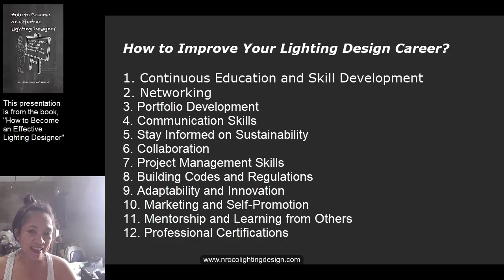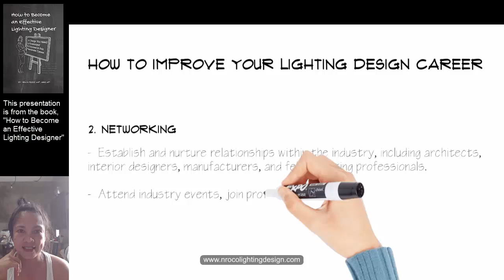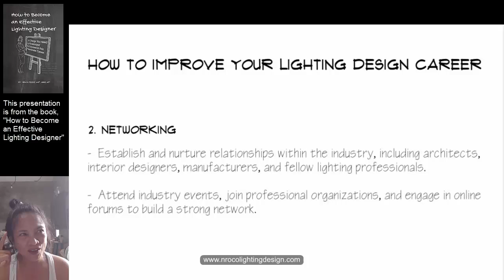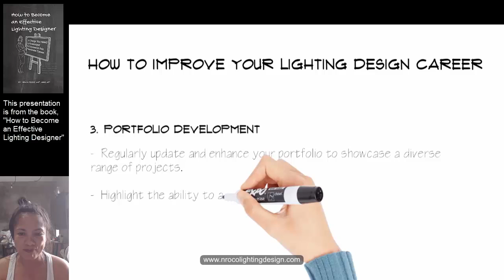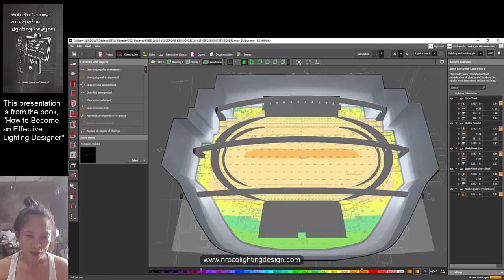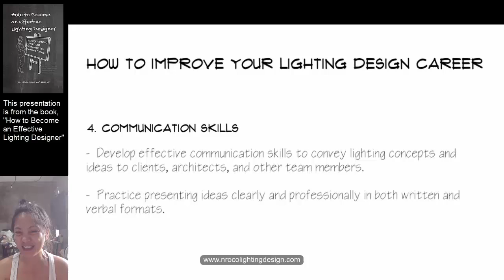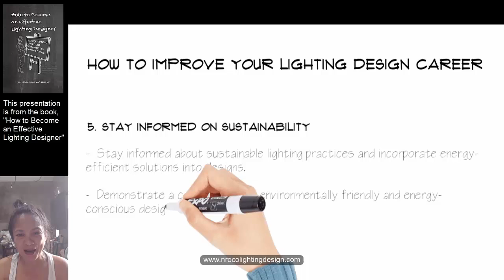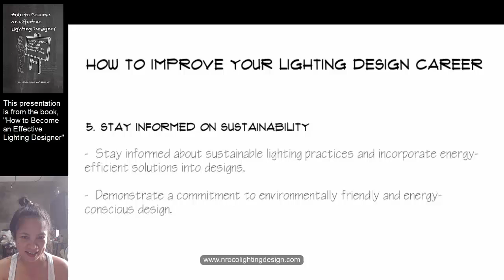How to Improve Your Lighting Design Career (Part 1)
In this video, you will find out how you can improve your lighting design career.

How to Improve Your Lighting Design Career?

1. Continuous Education and Skill Development
2. Networking
3. Portfolio Development
4. Communication Skills
5. Stay Informed on Sustainability
6. Collaboration
7. Project Management Skills
8. Building Codes and Regulations
9. Adaptability and Innovation
10. Marketing and Self-Promotion
11. Mentorship and Learning from Others
12. Professional Certifications

To enroll in my Udemy course Dialux evo for Beginners, check this

To read some of my lighting design books,

Enjoy learning!